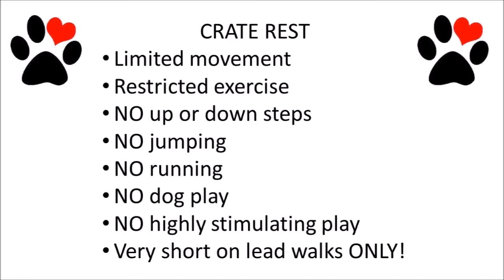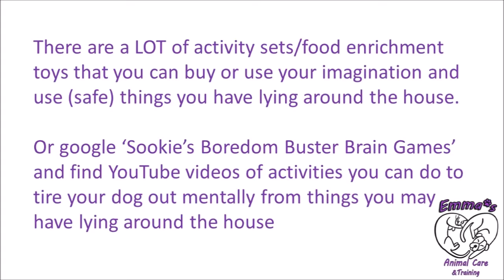xmas prezzie...mental stimulation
Mental stimulation/enrichment is extremely important.
ALL animals thrive when enriched.
Our pets can get bored or frustrated in many circumstances such as:
During Rehabilitation
In puppy-hood
as an adolescent
For high energy breeds
etc...

A common mistake is over exercising our dogs, especially puppies which can create physical problems later in life.